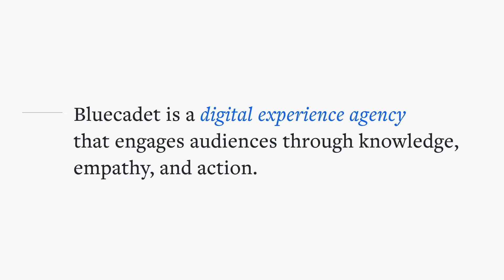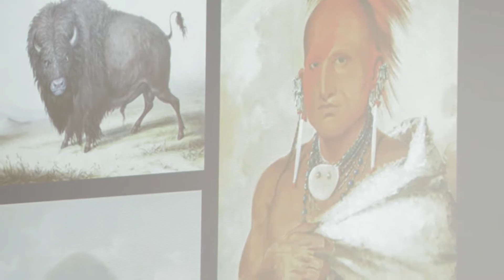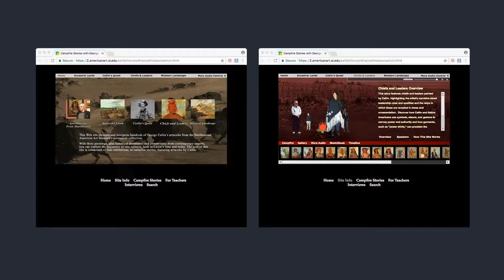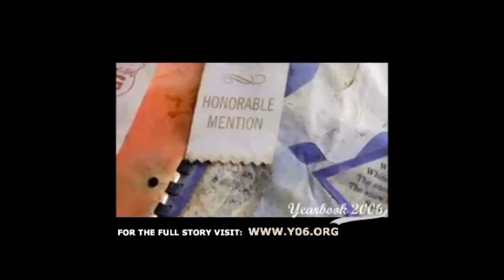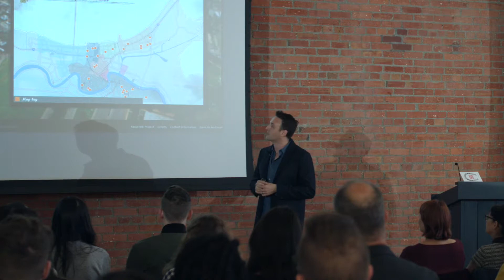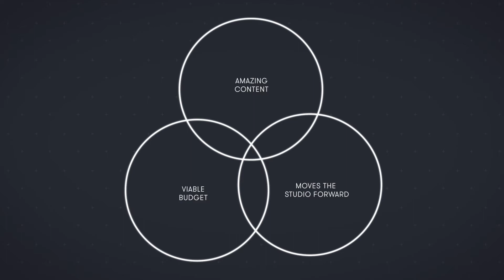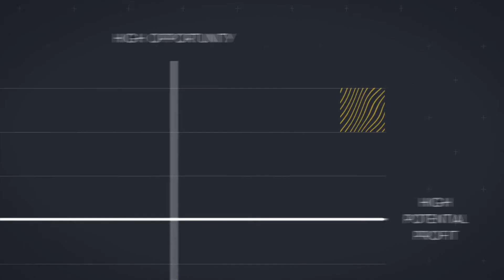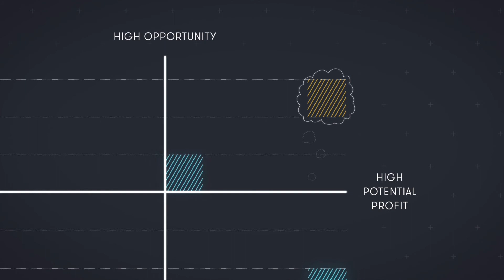Josh Goldblum: Getting the Work you Deserve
Josh Goldblum is an award-winning experience designer focused on the future of cultural communication across place and screen. As the Founder and CEO of Bluecadet, Josh has built an agency from his individual practice to one of the leaders in the space with multiple offices and nearly 50 employees. Over the course of ten years Bluecadet has produced signature projects for organizations including NASA, the Bill and Melinda Gates Foundation, Princeton University, and the Smithsonian Institution. In his CreativeMorings talk Josh candidly explores and provides insight about how he finds and attracts seemingly ideal projects and clients through the disciplined and, at times, painful refusal to follow the money or the market.

Josh Goldblum at CreativeMornings Philadelphia, October 2017. Free events like this one are hosted every month in dozens of cities. Discover hundreds of talks from the world's creative community